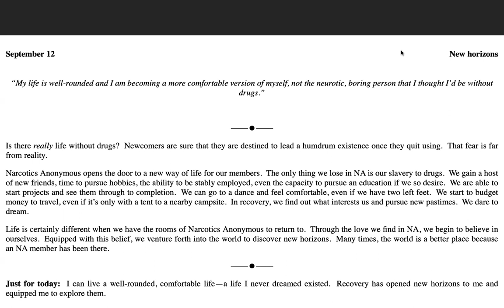September 12th -Just for Today-NA Meditation w/MightyStream.Credits: NA World Svcs., Inc.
September 12

New horizons

“My life is well-rounded and I am becoming a more comfortable version of myself, not the neurotic, boring person that I thought I’d be without drugs.”

Is there really life without drugs?  Newcomers are sure that they are destined to lead a humdrum existence once they quit using.  That fear is far from reality.

Narcotics Anonymous opens the door to a new way of life for our members.  The only thing we lose in NA is our slavery to drugs.  We gain a host of new friends, time to pursue hobbies, the ability to be stably employed, even the capacity to pursue an education if we so desire.  We are able to start projects and see them through to completion.  We can go to a dance and feel comfortable, even if we have two left feet.  We start to budget money to travel, even if it’s only with a tent to a nearby campsite.  In recovery, we find out what interests us and pursue new pastimes.  We dare to dream.

Life is certainly different when we have the rooms of Narcotics Anonymous to return to.  Through the love we find in NA, we begin to believe in ourselves.  Equipped with this belief, we venture forth into the world to discover new horizons.  Many times, the world is a better place because an NA member has been there.

Just for today:  I can live a well-rounded, comfortable life—a life I never dreamed existed.  Recovery has opened new horizons to me and equipped me to explore them.

9am (EDT) Wake Up Manhattan: 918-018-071  no passcode M-F Only